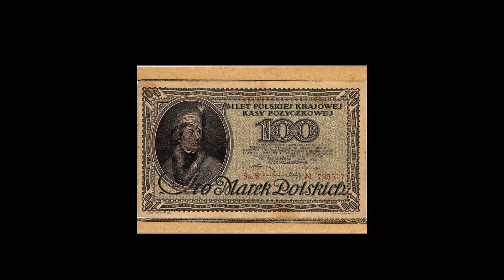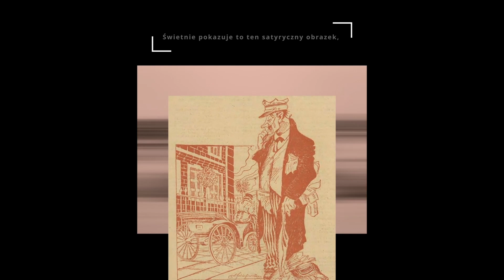10 MILIONÓW - dlaczego w Polsce istniał taki banknot?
Czym była hiperinflacja w II RP?

Wideo użyte w filmie: ciekawehistorie (Creative Commons)
Muzyka w tle pochodzi z filmu "VaBanque"
We wstępie filmu pojawił się błąd: chodzi oczywiście o 10 milionów marek, a nie złotych. Tłumaczę to w dalszej części filmu.
Źródło: Poznać przeszłość 3 (Kłaczkow, Łaszkiewicz, Roszak)
Mapy: wlaczpolske.pl